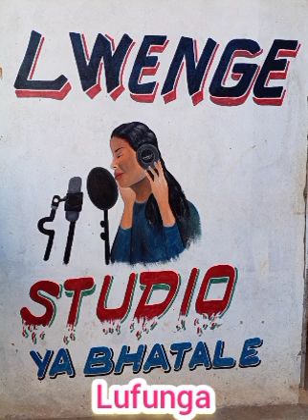LUFUNGA JITUNGULU MGANGA WA JADI HALAWA 0782415407 Prod by lwenge 2024